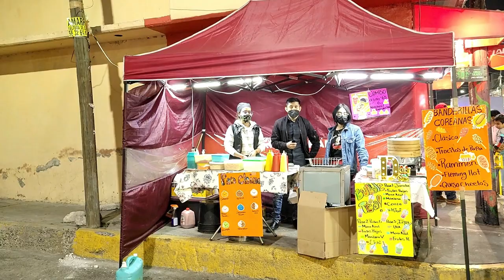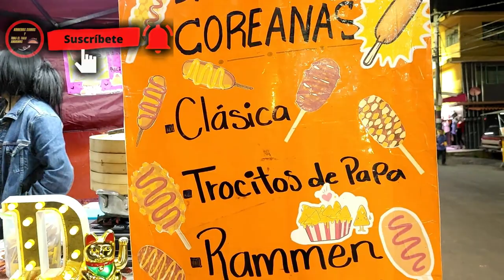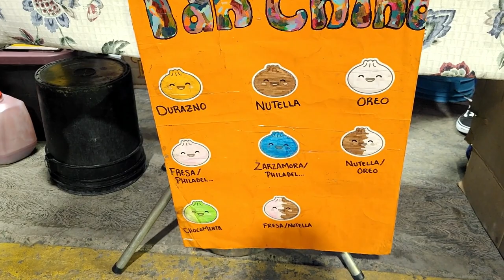PAN AL VAPOR ¿MEJOR que en el BARRIO CHINO?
BOBADUM
¿Qué te parecerian unas DELICIOSAS y poco comunes BANDERILLAS COREANAS acompañadas de un REFRESCANTE BUBBLE TEA, y para finalizar un EXQUISITO DUMPLING DULCE?
¡¡¡Pues todo esto lo puedes encontrar con nuestros amigos de BOBADUM!!!

Las promociones con nuestros amigos de BOBADUM son válidas al presentar su cuenta de youtube con la suscripción al canal. Aplica para los primeros 10 que lo presenten.